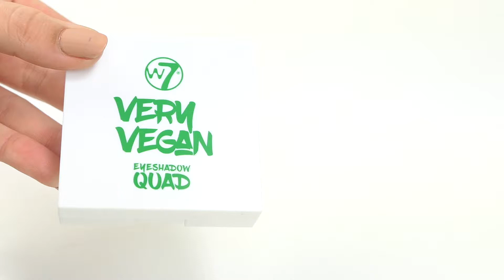W7 Cosmetics Very vegan Quad Eyeshadow Summer Sand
De W7 Very Vegan Quad Eyeshadow Summer Sands is een oogschaduwpalette met 4 kleuren oogschaduw. De tinten brengen comfortabel aan en zijn makkelijk te blenden. Creëer met dit geweldige palette verschillende looks die passen bij elke gelegenheid!

De Very Vegan cosmeticalijn van W7 bestaat uit hippe, veganistisch make-up voor iedereen met een vegan lifestyle.